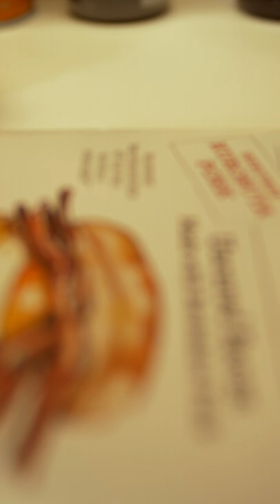"Sizzling Bacon" - Cinematic B-Roll with Panasonic GH5 for True Story - |Shot in Vertical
This 15-second clip is meant to highlight True Story's Korubuta bacon. This video was shot on a Panasonic Lumix GH5 using the Meike 16mm lens. Let me know if you have any questions/tips on how to make the B-Roll more cinematic. I hope this video does well like my other vertical one.